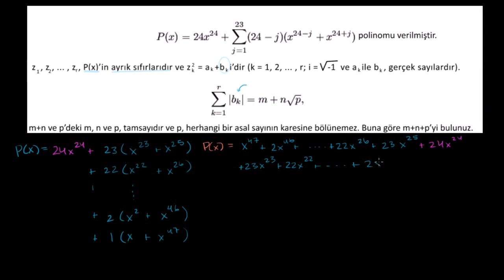2008 AIME II Sınav Soruları: Problem 15 (1. Bölüm) (Matematik) (Eğlenceli Matematik)